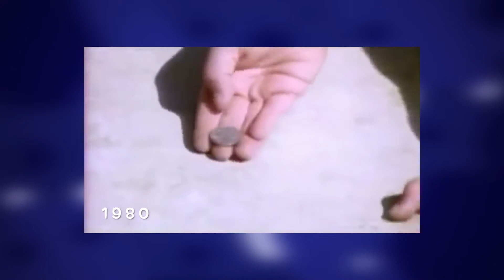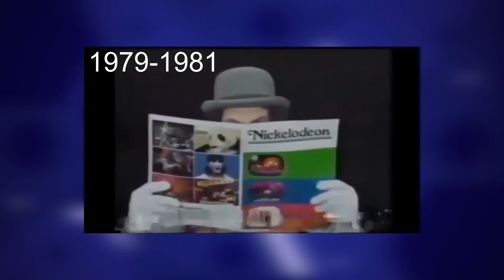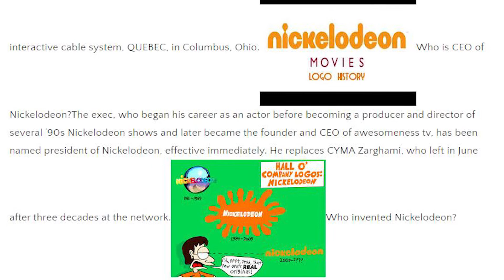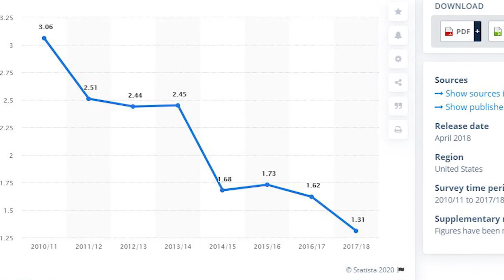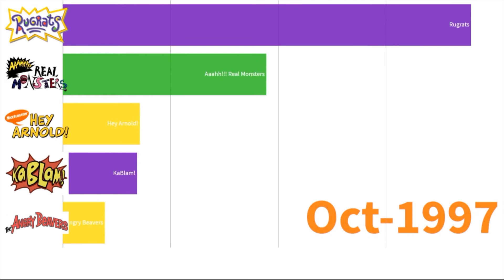How a Doctor Built the Nickelodeon Empire From an Unknown Kids Show (Nick Origin Story)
Anyone with a childhood from 1985 to present in America knows Nickelodeon.  However, most don't know the origin of the Nick network which was so formitive to their youth.

Nickelodeon TV Channel was started from a little known kids show called Pinwheel in 1979 by Dr Vivian Horner.  Little did she know that in less than 10 short years she would be building the massive network that would be the source for countless movies, tv shows, cartoons and even a few spin off networks.

The pinwheel nickelodeon connection is interesting and its the source for our latest video.  We hope you enjoy taking a trip down memory lane for this amazing nickelodeon 1979 origin story!